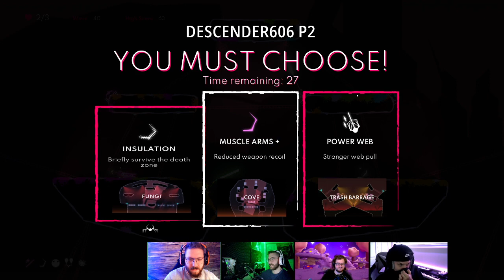SURVIVAL WITH SPIDERS?!?!? (FT. Virtually.Nerdy) | Spider Heck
Aloha everybody and welcome back to spider heck, we appreciate all the love and support you guys have been showing us and hope it continues and we put a smile on your face!

Love your fav twins, Twinamagins